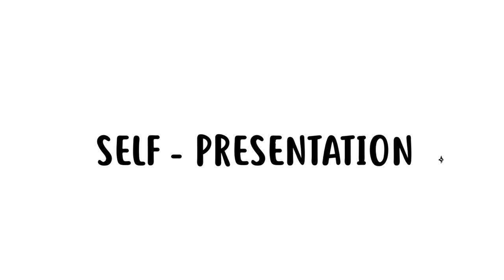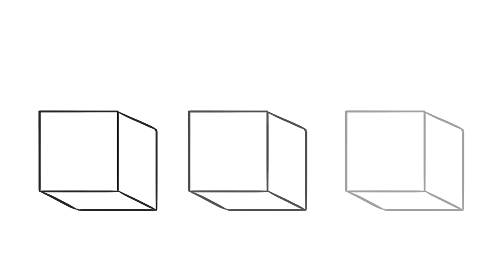Self-Presentation ... What is it?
Why do we behave differently when we are by ourselves vs when we are with other people? It has a lot to do with different comfort zones and our self presentation. Let us know what you think of these mini psychology lesson videos from us. Would you like to see more? Which topics do you want us to cover next?

Script: Lyndsey Brauch
Voice Over: Bryan Olson
Animation: Nayeli Meneses

Feedback Editor: Risha Maes
Project Manager: Erin Bogo
Producer: Psych2Go